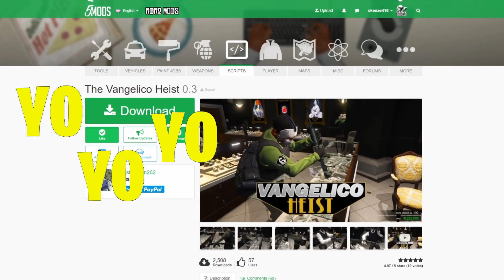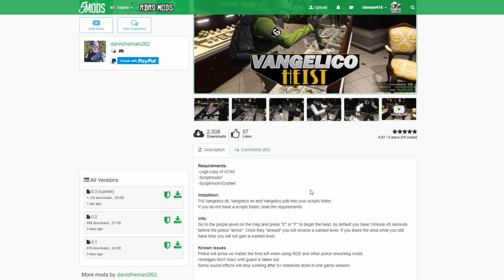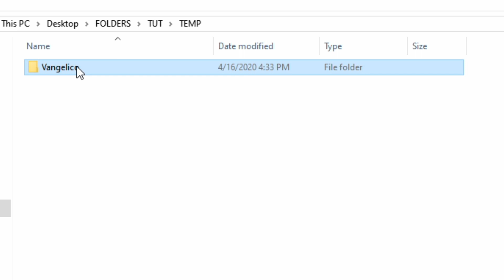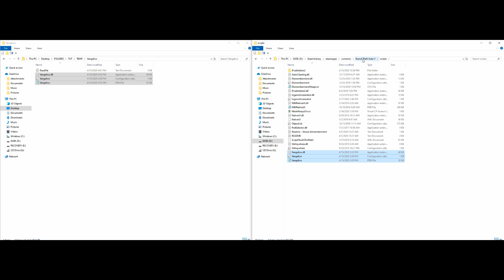How to install The Vangelico Heist (2020) GTA 5 MODS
Get a ZAP-Hosting server with a 10% lifetime discount
on the entire term of all products using the following
code HERE: 👉👉 gamesgraphics-a-7393

💯S/O TO ALL THE CHANNEL MEMBERS: (Updated 4/8/20)
     jakajb14
     frankie goucher
     t1dowd
     Gaming With D H
     The Independent Monkey
     Rental580 Uncle

Anthony Thompson
D'elite News
Desmond Smalls
DjRedBandz
Dwayne Turner
Gee Hill
grimm_wolfe
Hurtboi
itzik portal
Jay
Jayy2timezz
jonah antevy
jose
Kaya
Kush Mayhem
kyle
Lionel Mcclary
LocBoi Gaming
Mario
Michael Allan
Monday
Mr. Lemon
Ms Milk Marie
Negtek
Nugg Assassin
Raw Digga
Richard Blue
Shanord Coe
Shawn Mason
Sizino Camargo Junior
Today Scarf
vontay
Ya Boy Senseless
Yacine AD
Anthony Dowd

***My Equipment:

🎮OMEN by HP Gaming Desktop Computer:

🎤Blue Snowball iCE USB Mic:

📺LG 34-Inch 21:9 UltraWide IPS Monitor: